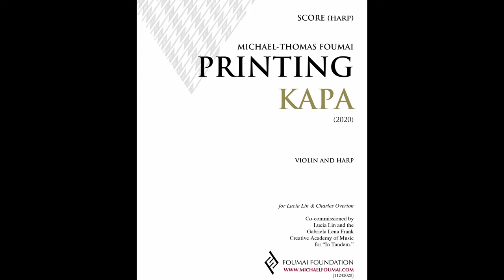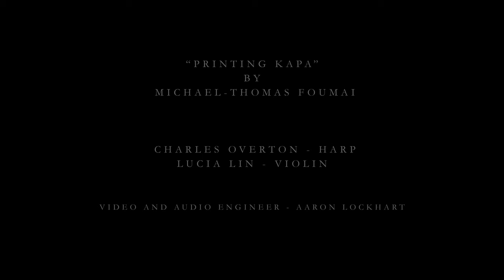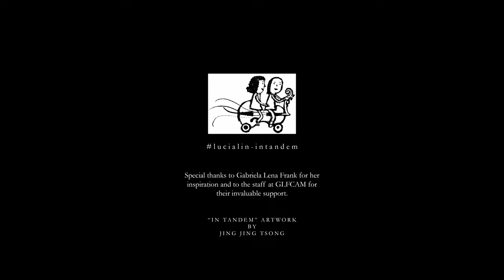IN TANDEM: “Printing Kapa” by Michael-Thomas Foumai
Created by violinist Lucia Lin, “In Tandem” is a non-profit initiative dedicated to bringing new voices to classical music through co-commissions of ten emerging composers with the Gabriela Lena Frank Creative Academy of Music.
“Printing Kapa” by Michael-Thomas Foumai
Charles Overton - harp
Lucia Lin - violin
1/2021